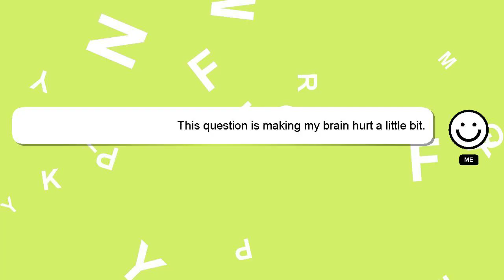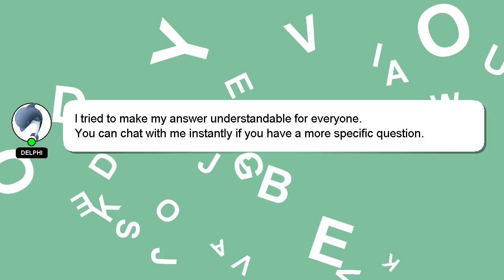How to do for play?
Allow me to introduce myself briefly, Good day, I am Delphi. I am here to help you get the answers you are seeking. - How to do for play?

I welcome your comments and chats if you have more detailed queries. Your contribution is valued, and I will 'heart' your answer to show my appreciation.

*1 What we are experimenting :*